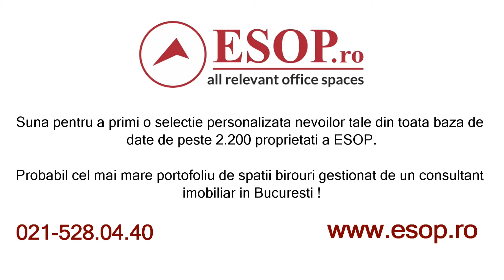Iride Business Park cladirea 20 - 0% comision -Spatii birouri in centru de afaceri Pompei, Bucuresti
ID 2979 Detalii foto si info actualizate pe Va rugam sa ne contactati!

 Preț la cerere!
 Dispunere: S+P+8E
 An construcție: 2008
 Distanța: 5 min pana la metrou
0% comision + space planning gratuit